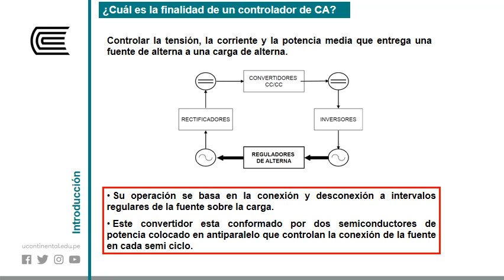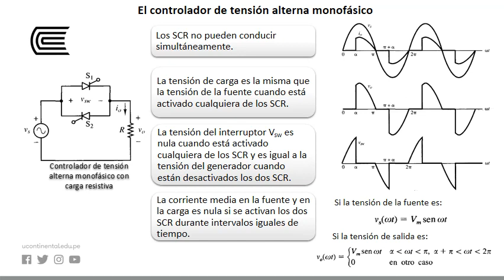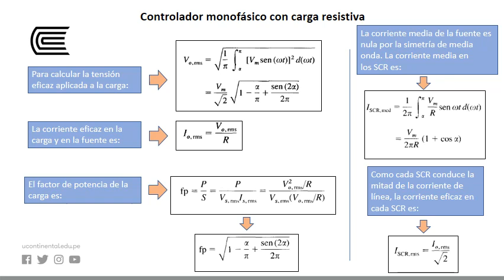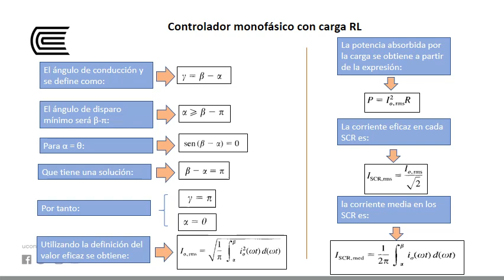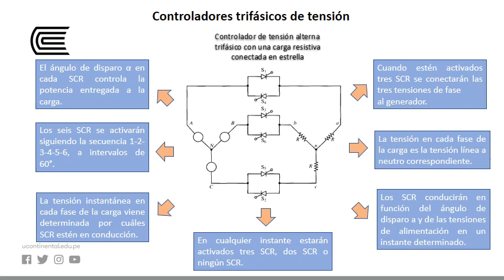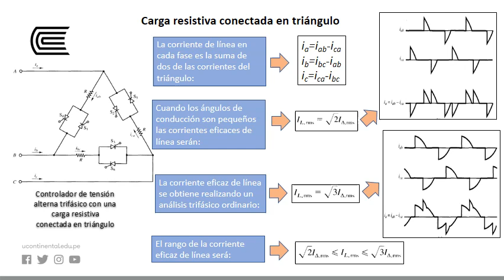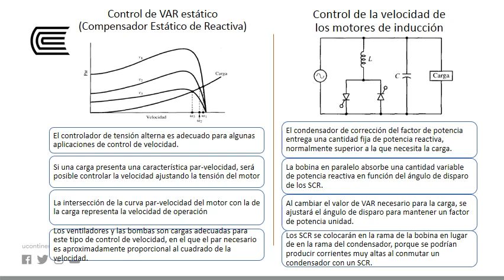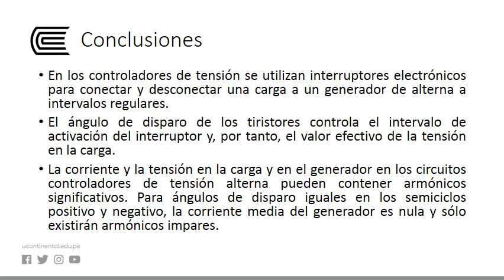Controladores de tensión alterna